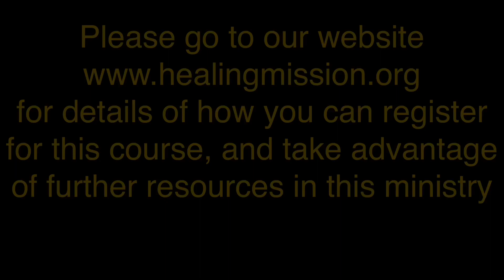Hearing God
God communicates - but how attuned are we at catching that communication?   In this video John and the team at CHM talk about the different ways they have sensed the 'voice' of God, and how we can use that in times of ministry.